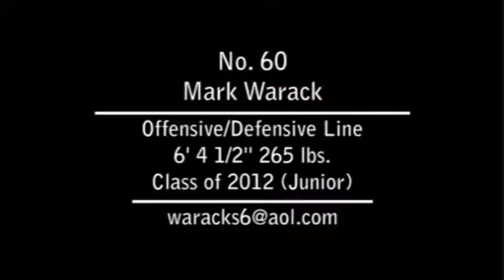Grassfield OL_DL Mark Warack, Class of 2012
Mark Warack --
Grassfield High School --
Offensive Lineman / Defensive Lineman --